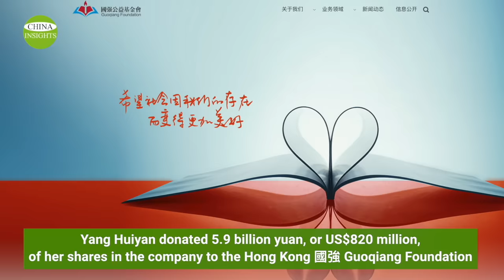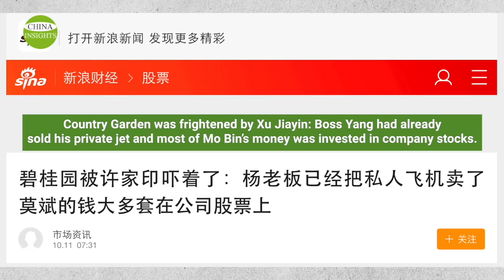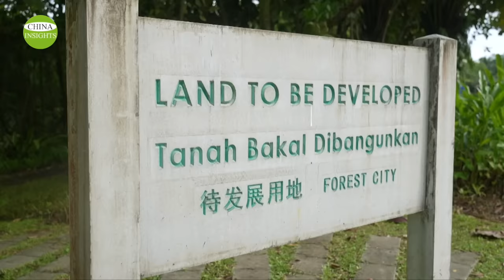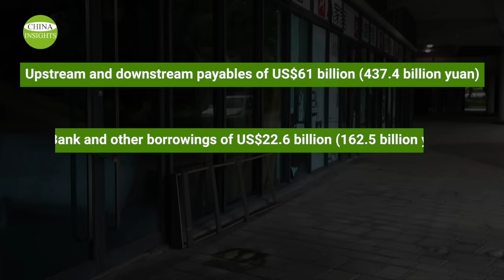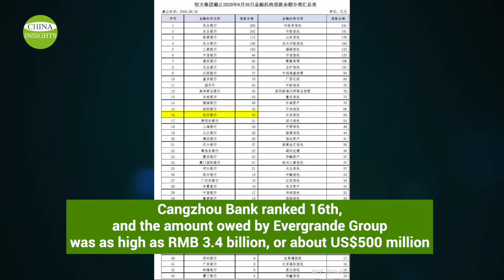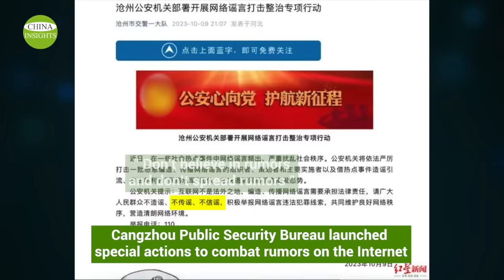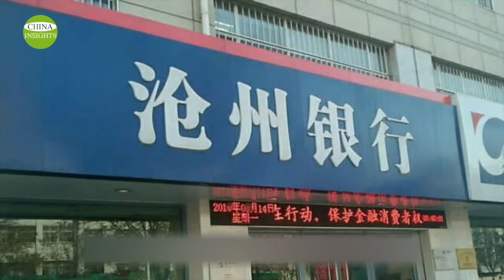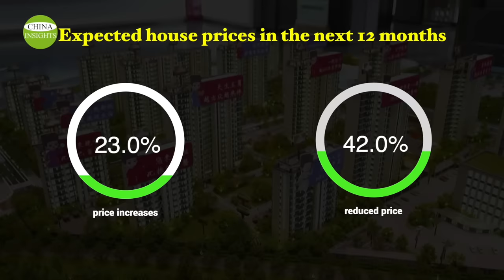The Coming Crash! China's real estate market quickly reveals its true colors/Country Garden crisis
Following the arrest of the head of China's Evergrande Group, and his family, it’s rumored that founders of another real estate giant, Country Garden, the father and daughter team, are also in trouble.
To make matters worse,  bank runs have occurred. After Xu Jiayin, founder of China's Evergrande Group, was controlled by the authorities, a "detailed list of bank loans owed by Evergrande" was recently circulated on social media platforms, triggering many depositors to cash out of 河北 沧州 Hebei Cangzhou Bank.